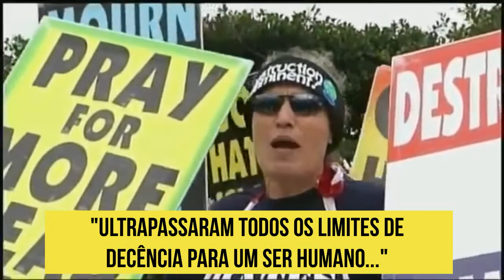Como Seria Nos EUA o Especial do Porta dos Fundos?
Um breve comentário sobre o caso  @Porta dos Fundos
com seu video da netflix que chegou a ser tirado de circulação, porém ganhou o direito de voltar ao ar após decisão do STF com o ministro dias toffoli. Ainda mais recente foi a divulgação da escola de samba Mangueira de que também iria promover as figuras religiosas de uma maneira "alternativa".